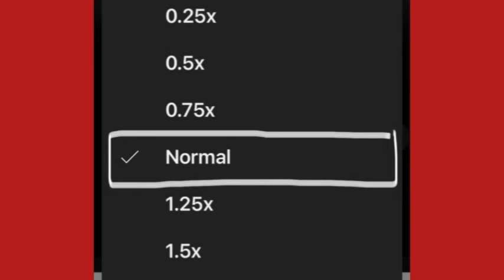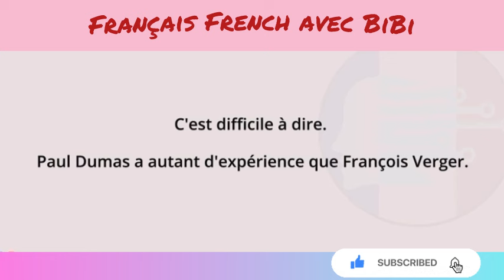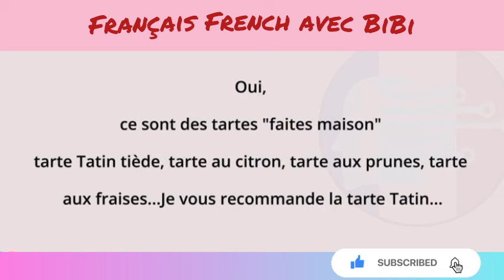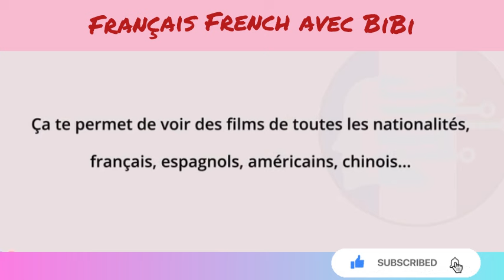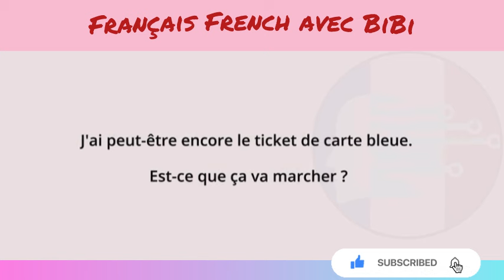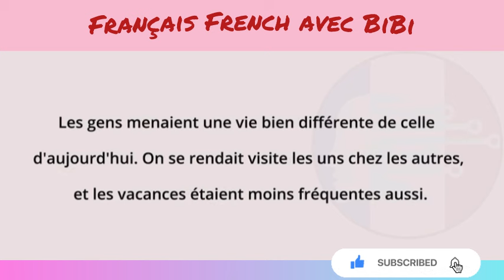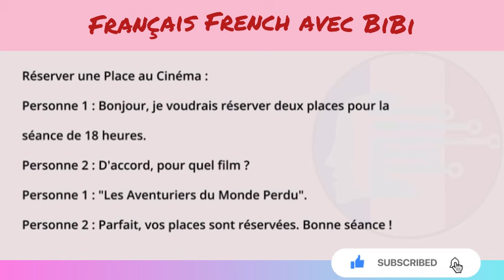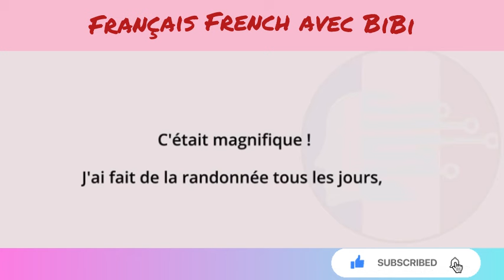Parler comme un français/speaking as a french 🇫🇷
These French daily conversations will help you to improve your listening, speaking and understanding skills👍🏻🇫🇷
Let’s begin our french learning journey 😉🇫🇷